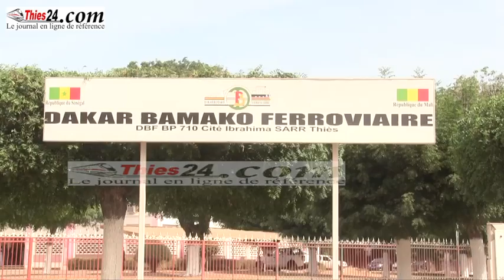LE MINISTRE FRANÇAIS VISITE DBF